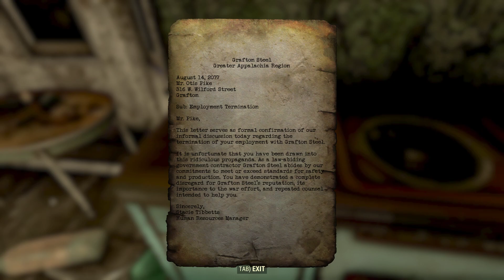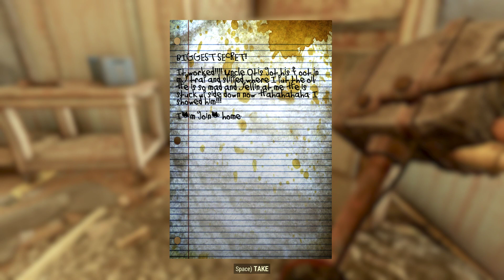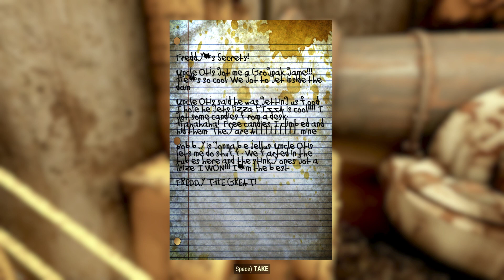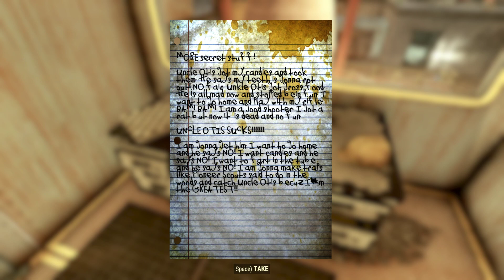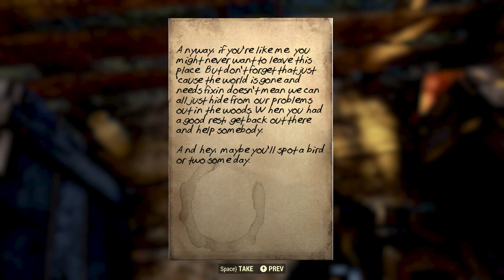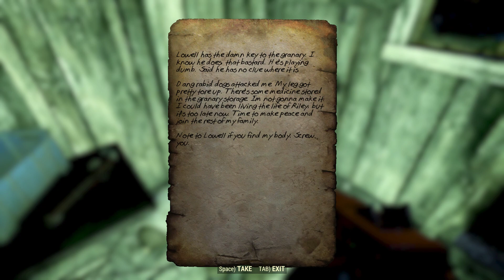Fallout 76 Part 38